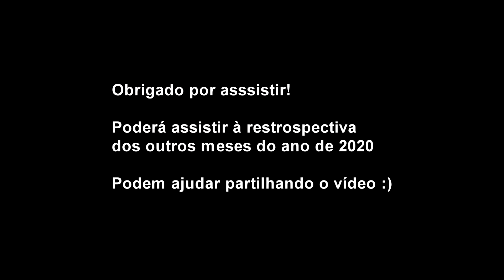Tempo Cativo - Retrospetiva 4º trimestre de 2020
Retrospetiva das fotos publicadas no 4º trimestre de 2020, engloba portanto os meses de outubro, novembro e dezembro

Nota: ver em HD